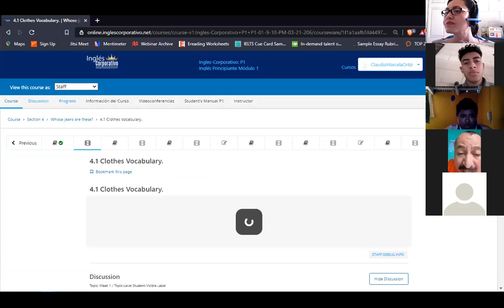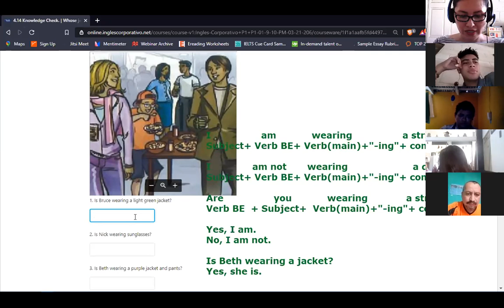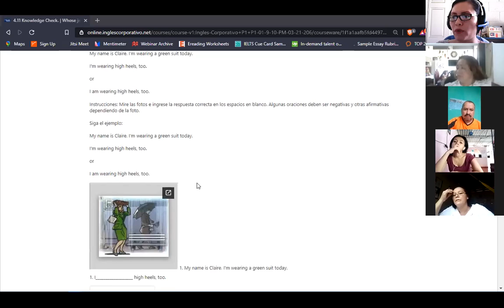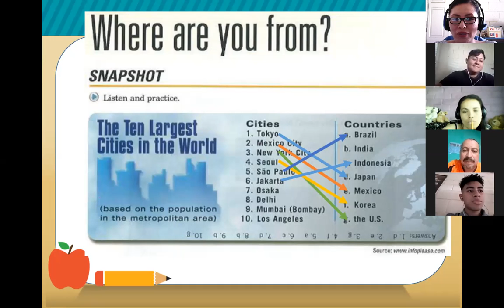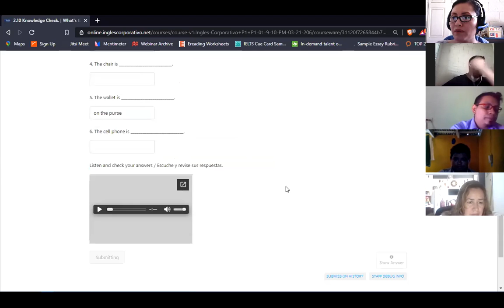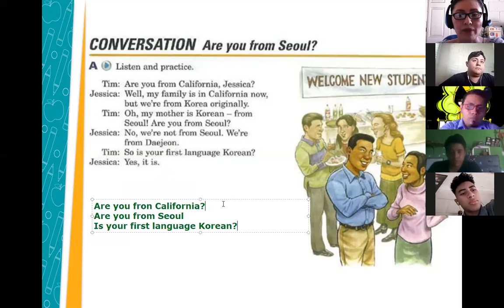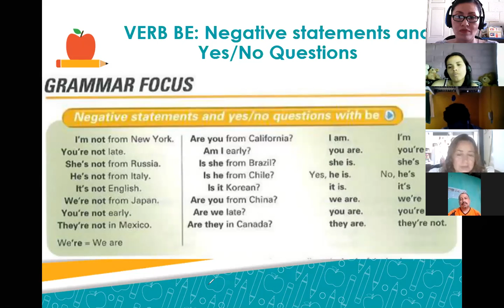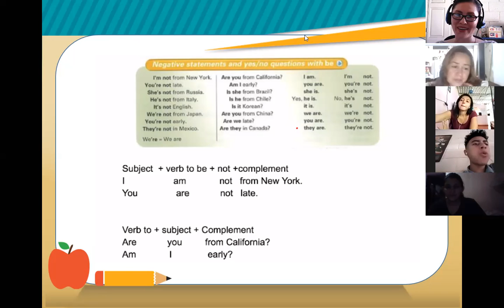Inglés Corporativo-Session 6-P1-01-1-2-PM-03-21-206-Neg statements-questions -Verb BE-April 12th